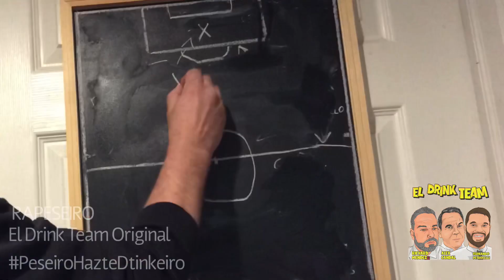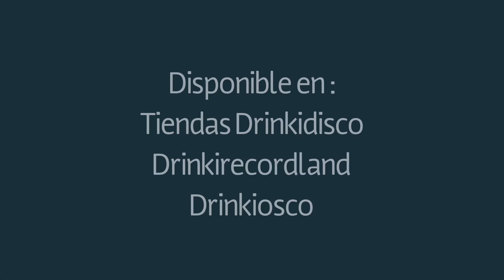VIDEO OFICIAL RAPESEIRO